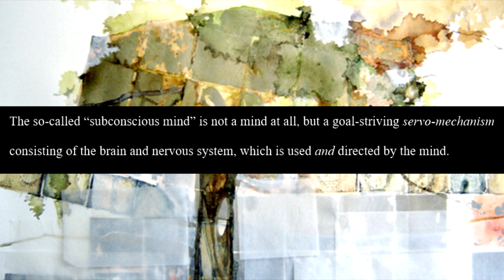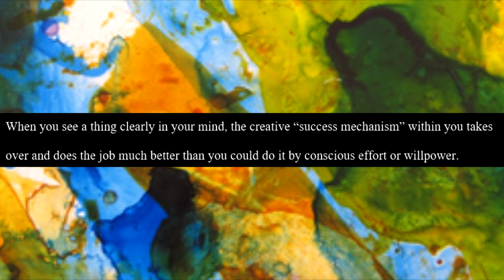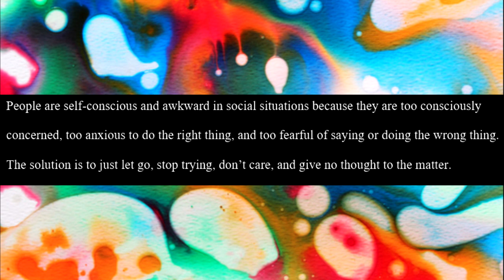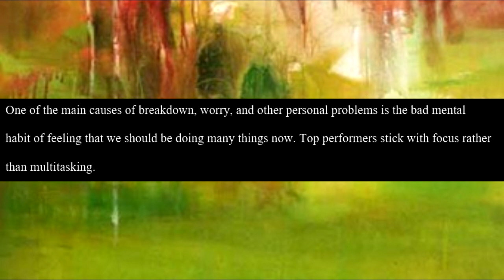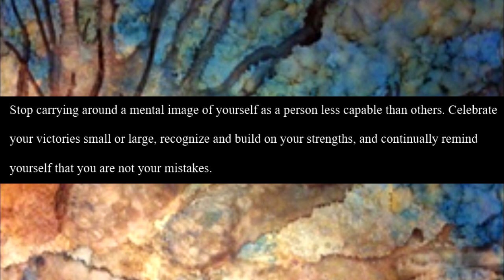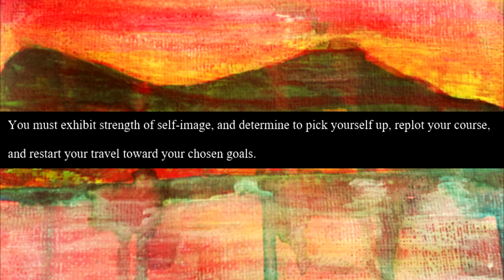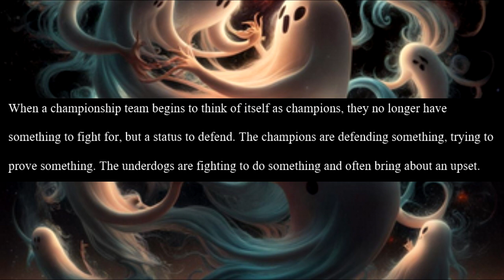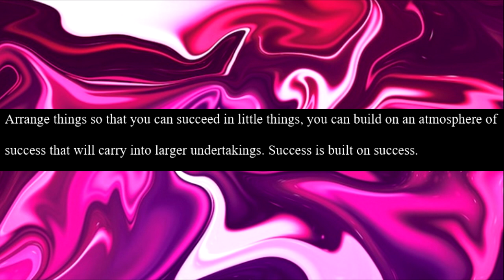The New Psycho-Cybernetics by Maxwell Maltz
I took quotes from the book and narrated them for this video.